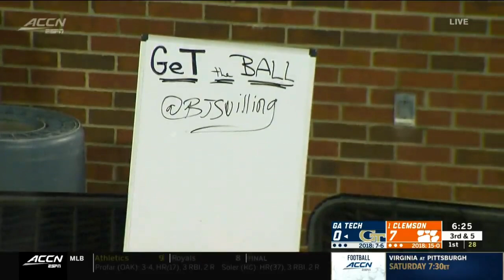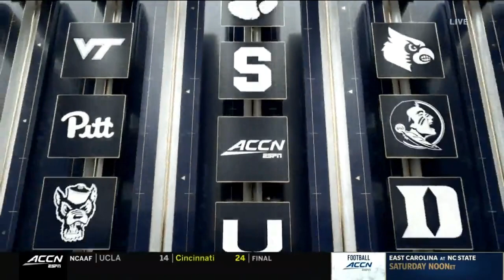2019 College Football: Georgia Tech vs. (#1) Clemson (Full Game)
Memorial Stadium
Clemson, SC